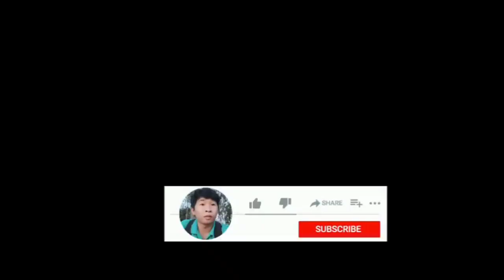TẬP398: Chuyện Ly Kì Về Linh Miêu Đã Bị Con Người Giết Mằn Thịt Một Cách Tàn Nhẫn vuka ma PHIM MA